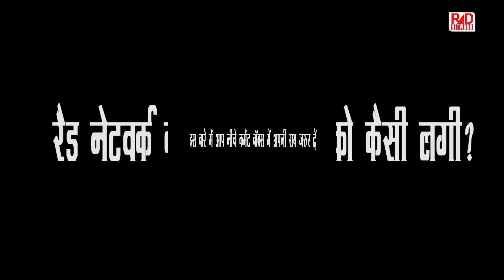यूपी में BJP अब खेल सकती है दलित कार्ड, इनमें से किसी को बना सकती है अध्यक्ष!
बीजेपी ने यूपी विधानसभा चुनाव में ऐतिहासिक जीत दर्ज की। बीजेपी के पक्ष में जाति-धर्म से ऊपर उठ कर वोट मिलने की बातें कही जा रही हैं, लेकिन एक बड़ी वजह ये रही कि बीजेपी ने सामाजिक समीकरणों को सबसे अच्छी तरह से साधा था। इस दिशा में यूपी चुनाव से काफी पहले से ही तैयारी शुरू कर दी गई थी। अपना दल, सुहेलदेव भारतीय समाज पार्टी जैसी छोटी-छोटी पार्टियों से समझौते किए गए जो कि बड़े इलाके में जाति विशेष पर अपना प्रभाव रखते हैं। इसके अलावा अतिपिछड़ी जाति के केशव प्रसाद मौर्य को राज्य अध्यक्ष बनाया गया था जो कि अतिपिछड़े वर्ग के वोट खींचने में कामयाब भी रहे।